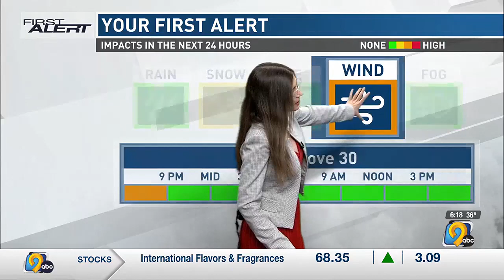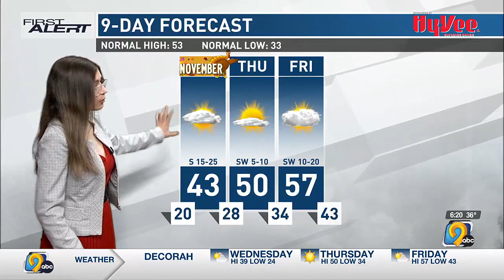First Alert Forecast: Tuesday, Evening, October 31st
KCRG-TV 9 First Alert Storm Team Meteorologist Hannah Messier has the latest First Alert Forecast featuring a cold Halloween night.